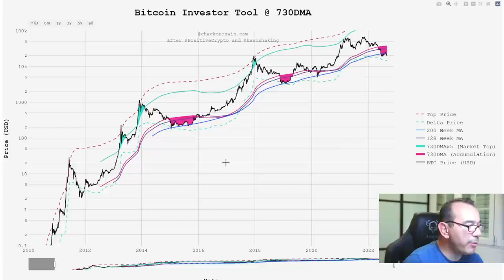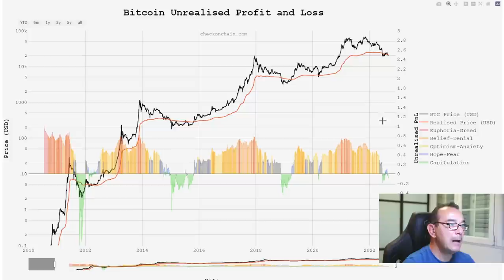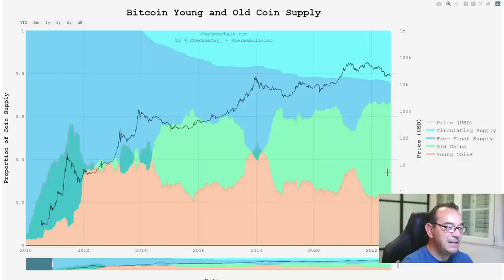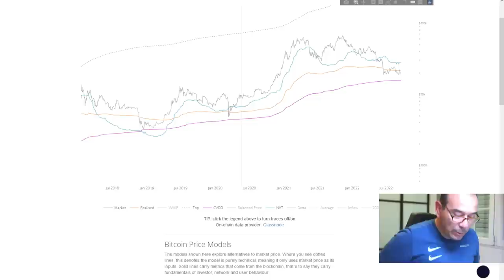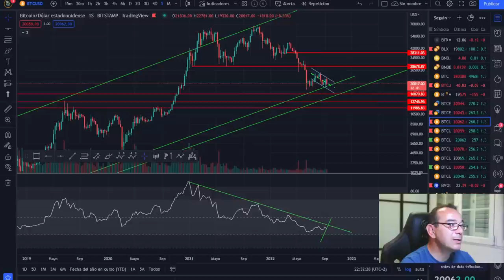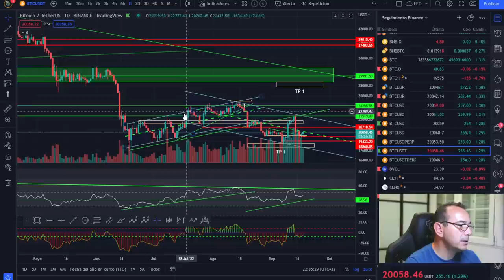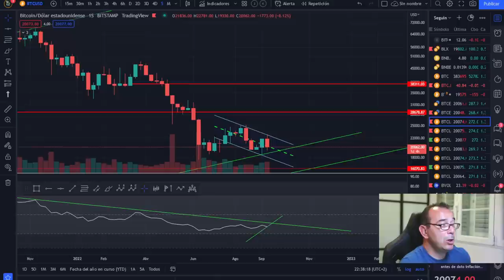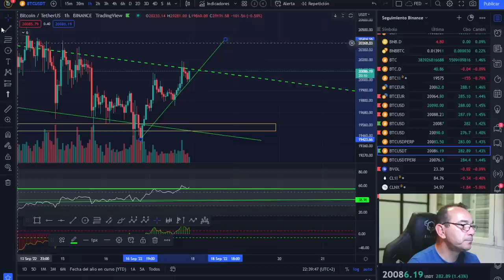🚀 BITCOIN 🤑🤑🤑¿DÓNDE ESTÁ EL SUELO DE BITCOIN?🤢🤢🤢 ¡VAMOS A VER SU CAPITULACIÓN!💩💩💩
AQUÍ PUEDE ESTAR LA CAPITULACIÓN DE BITCOIN.

🚀 BITCOIN 🤑🤑🤑¿DÓNDE ESTÁ EL FONDO DE BITCOIN?🤢🤢🤢 ¡VAMOS A VERLO!💩💩💩